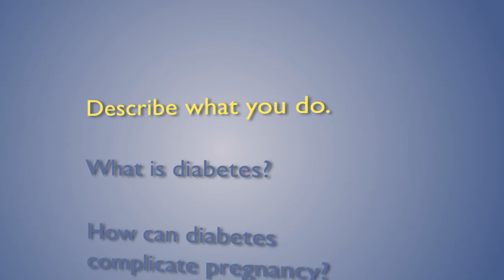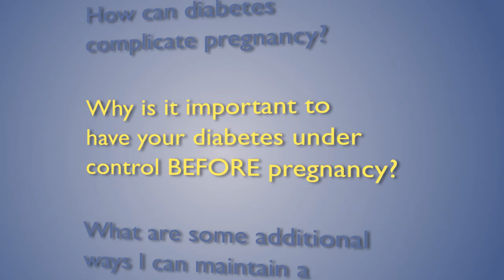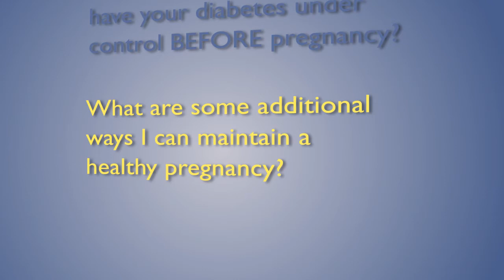Pregnancy and Diabetes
Abimbola Aina-Mumuney, M.D. is a perinatologist at the Johns Hopkins Center for Maternal and Fetal Medicine at Howard County General Hospital in Columbia, Maryland, and is an assistant professor in the Johns Hopkins Medicine Department of Gynecology/Obstetrics. Her areas of clinical expertise include high-risk pregnancy conditions and prevention of preterm labor.

In this video, Dr. Aina-Mumuney explains what diabetes is and its potential effect on a pregnancy, including the risks to the mother and baby and how these risks can be managed.